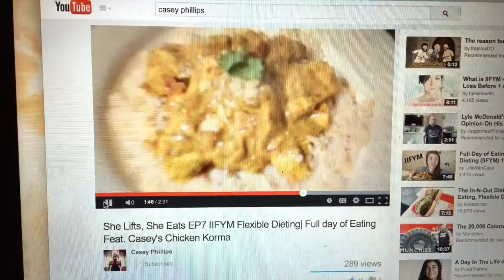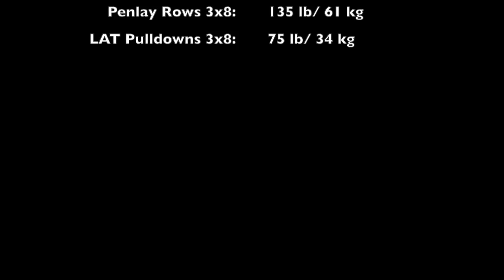Donuts & Deadlifts 4: Sprinkles & Slow Deadlifts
-Intro made using footage island.